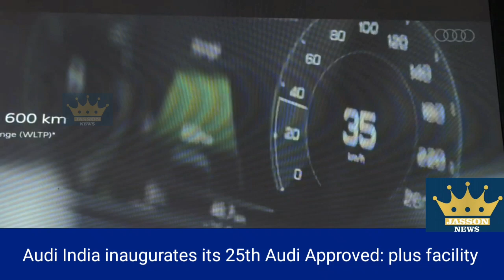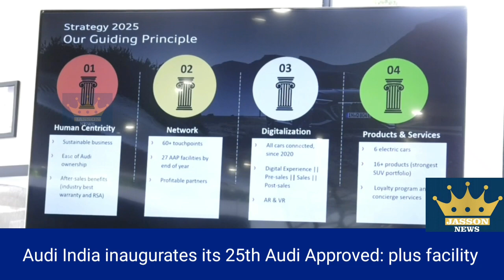Audi India inaugurates its 25th Audi Approved: plus facility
New Audi Approved: plus (AAP) facility in Bengaluru
Second AAP facility in Bengaluru
Quality Assurance with 300+ multi-point checks
24x7 roadside assistance (RSA) available for customers
Audi India witnessed 53% growth for AAP in H1 2023

Mumbai, September 15, 2023: Audi, the German luxury car manufacturer, today inaugurated a new pre-owned car facility Audi Approved: plus in Bengaluru, Karnataka. The showroom is located at 4E, Anand Enterprises, Puttappa Industrial Estate, White Field Road, Mahadevapura Bengaluru, Karnataka 560048. This inauguration marks the opening of Audi India’s twenty-fifth Audi Approved: plus facility in India. It is the second Audi Approved: plus for the brand in Bengaluru.

Speaking at the inauguration, Mr. Balbir Singh Dhillon, Head of Audi India said, “Our partnership with Jubilant MotorWorks continues to grow across regions. Today, we open our 25th AAP facility in India and I couldn’t be more happy with our retail expansion in this segment. Audi Approved: plus has witnessed 53% growth in the first half of this year and we are confident of continued growth in the next few months.”

Every pre-owned vehicle displayed and sold at Audi Approved: plus showrooms undergo mechanical, bodywork, interior and electrical inspections at 300+ multi-point checks, through multiple-level quality checks, along with a full on-road test to ensure peace of mind to customers when buying an Audi car. In addition, Audi India offers 24x7 Roadside Assistance and complete vehicle history before purchase. Customers can also avail easy financing and insurance benefits.

Mr. Amit Jain, CEO, Jubilant MotorWorks said, “We are excited to take our partnership with Audi India a step further with the inauguration of the new Audi Approved: plus, facility in Bengaluru. This is our second Audi Approved: plus, facility in Bengaluru and we are confident that we are now well equipped to cater to the growing demand in this region. Bengaluru is seeing continued demand for luxury pre-owned cars as more young customers want to experience luxury early on. Our facility is equipped to cater to all customer needs, and we are committed to providing a seamless customer experience.”